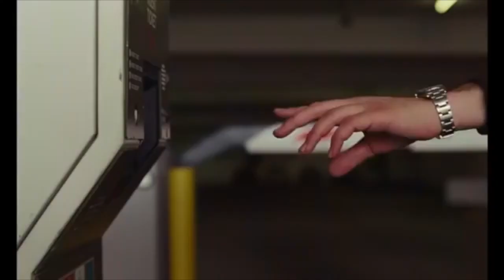THE TOP 10 BEST MOVIES OF 2019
Let's end this year and this decade on a high note!

Thank you guys so much for watching my list of the Top 10 Best Movies of 2019.

SEE Y'ALL IN 2020